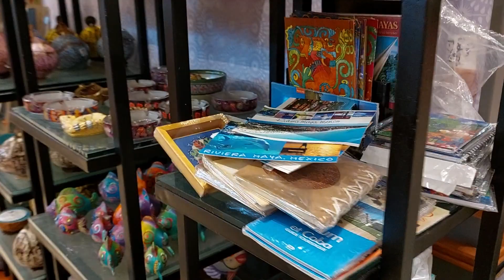Мексика. сувениры. 15 июля 2022(3)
аэропорт